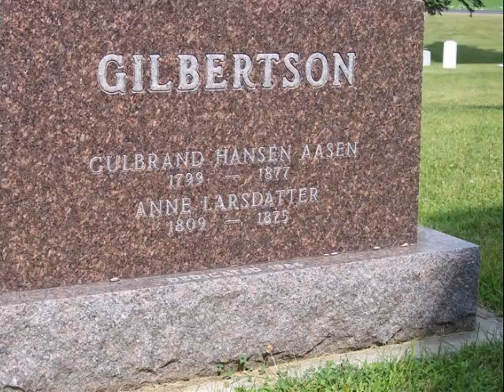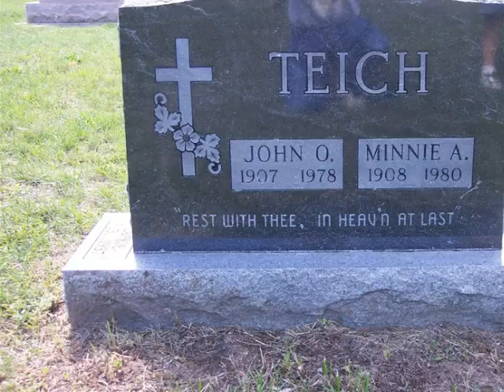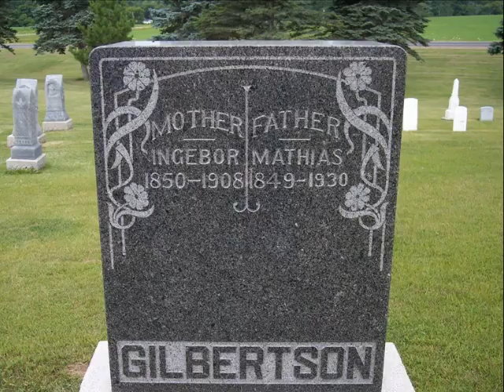Heavens Gate.wmv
Familiar churches from our childhood